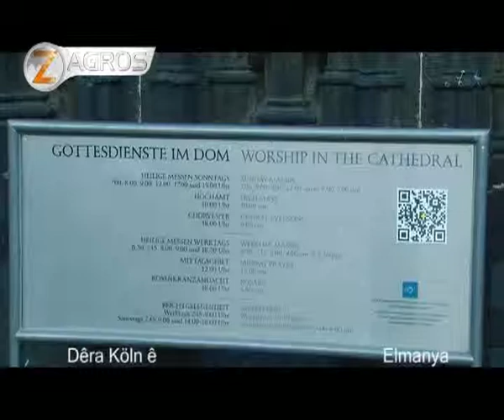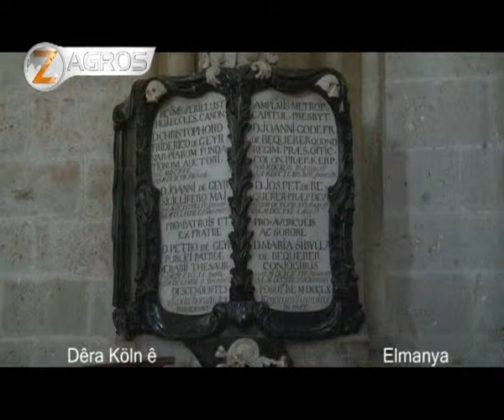zagros tv decoment زاكرؤس تي في ديكيؤمينت